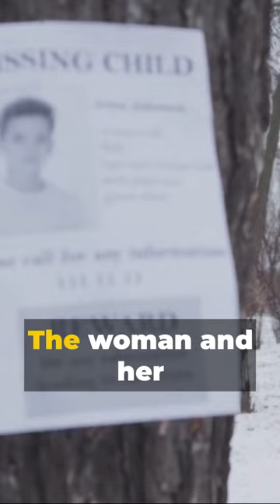Peter Lundin: A Minute With a Monster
A brief history on the monster that is Peter Lundin.